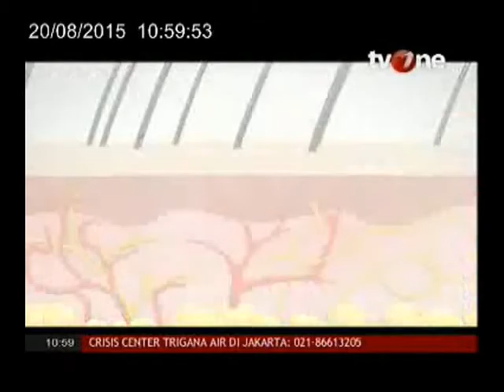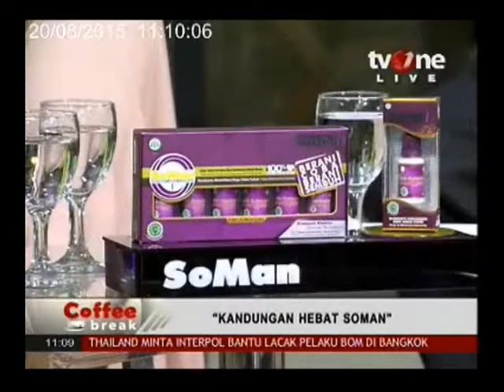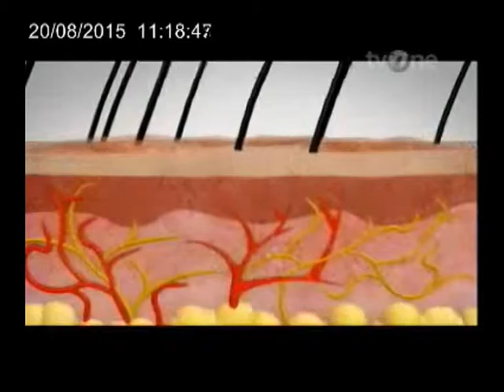Soman - suaminya komplikasi ( Aan Aminah ) @ Kesaksian # Watch On Soman Youtube